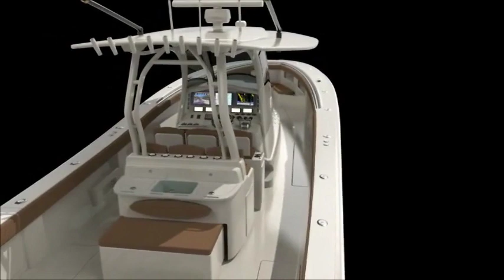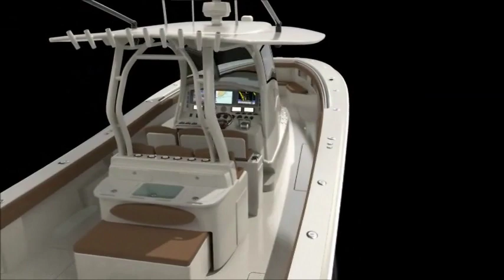New Blackwater 43 Foot Sport Fisherman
The New Blackwater 43 fott Sport Fisherman will soon hit the water...